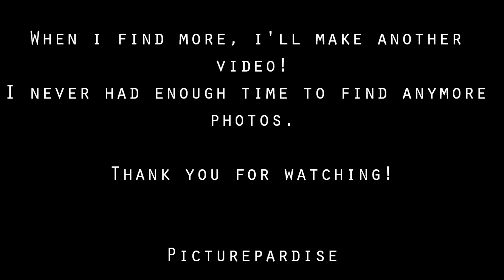Hetti bywater Private* Pictures [HD]